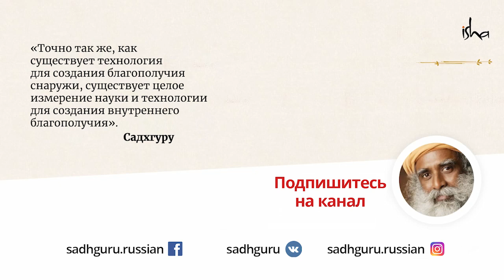Садхгуру рассказывает как он учился в школе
Садхгуру рассказывает о своем обучении в школе и почему он не хотел идти в университет. А так же говорит какой должна быть идеальная школа.